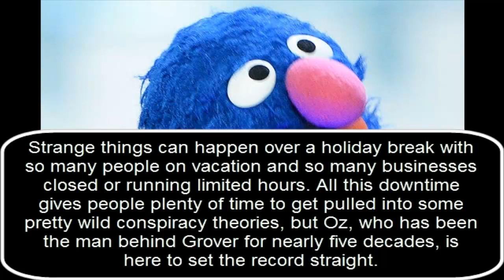Graver Puppeteer Frank Oz Is Not Here for Your 'Sesame Street' F-Bomb Theories